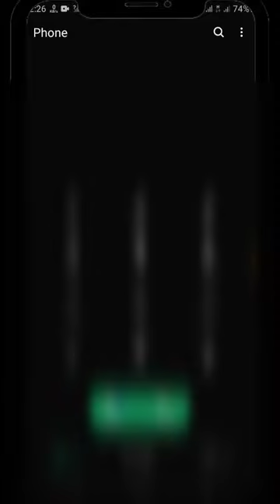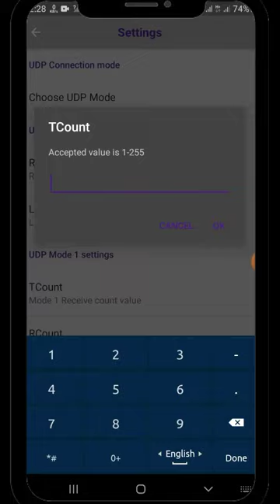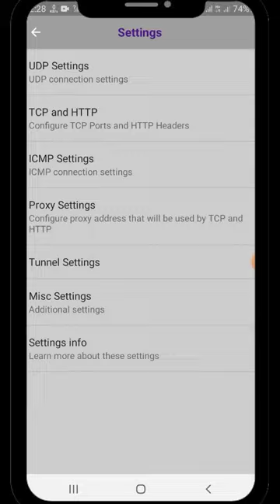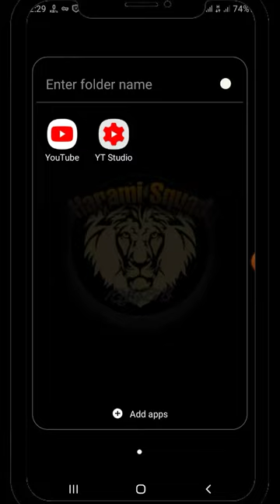জিপি ফ্রীনেট ২০২০ | ১০০% কার্যকরী ট্রিক্স | Grameenphone 4G speed Free net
গ্রামীনফোন ফ্রীনেট ২০২০ আপডেটেড

ভিডিওটি সম্পূর্ণ দেখুন।কোন সমস্যায় সম্মুখীন হলে কমেন্ট সেকশনে জানান।

 [একাউন্ট খুলতে কোন সমস্যা হলে কমেন্ট সেকশনে জানান]

Support for next and new Video